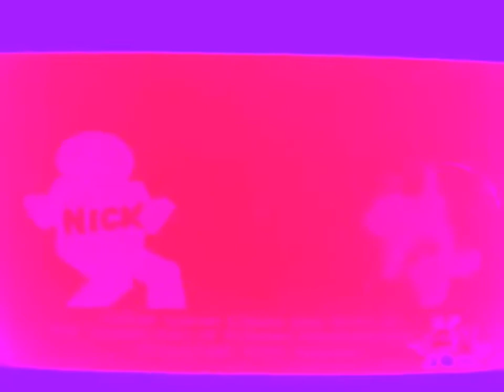Noggin and Nick Jr Logo Collection in SlowMotionChorded